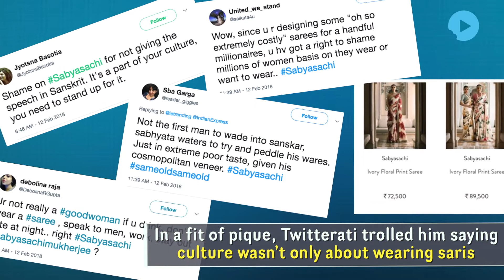Sabyasachi’s Saree Comment Is Costing Him Dearly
Designer Sabyasachi Mukherjee is at the receiving end of trolls after he said Indian women should know how to wear a saree.